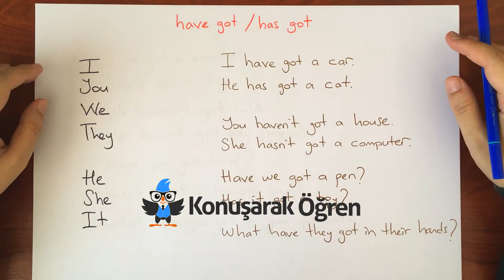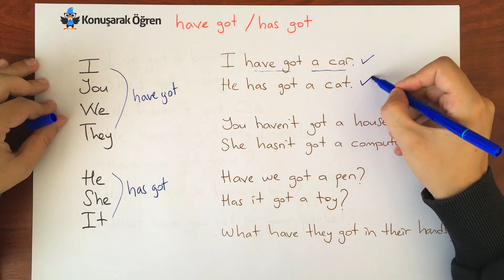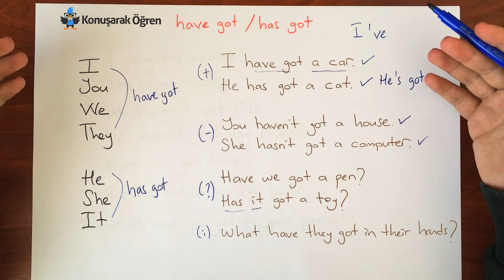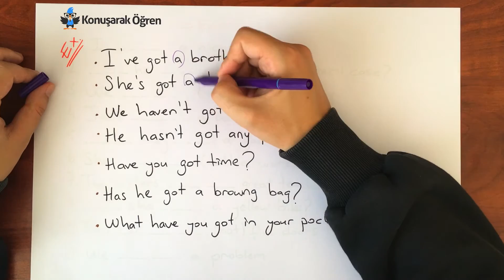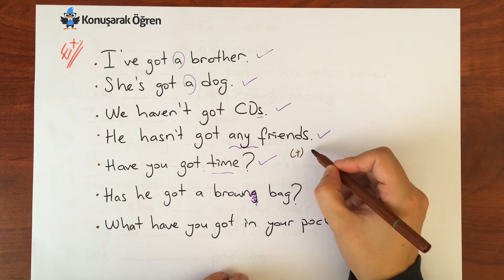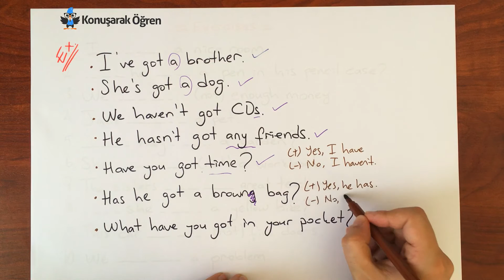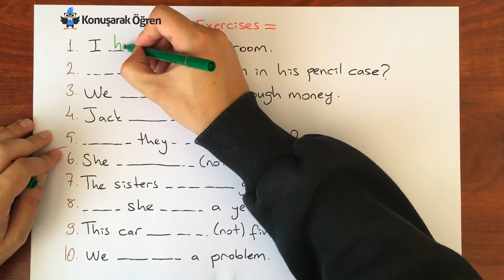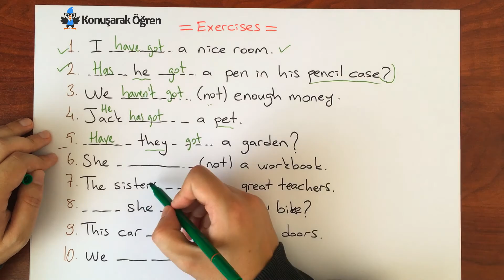Sıfırdan İngilizce Öğreniyorum : İngilizce Sahiplik Fiilleri (Have/Has) | Konuşarak Öğren #13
Herkese merhaba! Sıfırdan İngilizce Öğreniyorum serisinin on üçüncü videosunda, İngilizce sahiplik fiillerinin (Have/Has) kullanımını öğreneceğiz. Her hafta Perşembe günü yeni bir video ile görüşmek üzere🧐

🔔 Seviyeniz ne olursa olsun, Konuşarak Öğren ile İngilizce öğrenmek düşündüğünüzden daha kolay! Size özel, seviyenize uygun İngilizce dersler için formu doldurmanız yeterli👇

Özet:

İngilizce sahipliği bildiren fiiller have got ve has got fiilleridir. Have got fiili I, you, we, they özneleri için kullanılırken has got fiili ise he, she it özneleri için kullanılmaktadır. Örneklere ulaşmak için lütfen blogumuzu takipte kalınız.

🔗Videodaki bağlantı noktaları:

00:00 Have Got ve Has Got Kullanımı
03:22 Have Got, Has Got Örnekleri
05:30 Have Got, Has Got Alıştırmaları